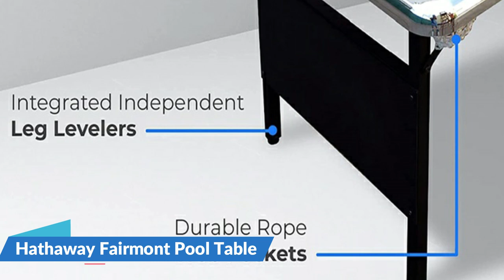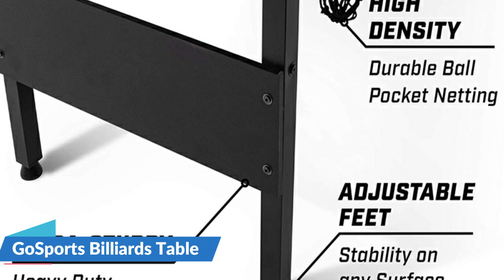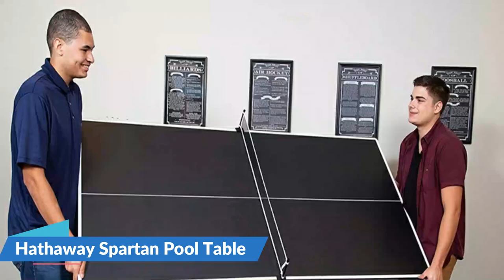Best Pool Tables 2023 👌 Top 5 Best Pool Table Reviews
Only the Best pool tables we listed in today's best PRODUCT reviews video. We try to pick the Best pool tables on price per value. Check Links in below for price of best pool tables we listed in this video:

✅  1. Hathaway Fairmont Pool Table  ✓
✅  2. GoSports Billiards Table  ✓
✅  3. Mizerak Dynasty Billiard Table ✓
✅  4. Hathaway Spartan Pool Table ✓
✅  5. American Legend Kirkwood Billiard Table ✓

★ All above pool tables links (paid link) are Applicable in USA, Canada & UK ★

What we do: Our team analyzes lots of best pool tables reviews that are designed for different kinds of users. We also take expert's suggestions to make the best portable pool table, also pick some best PRODUCT. We will take into consideration quality, features, and price; so you can decide which foldable pool tables is best for you. We hope our findings will help you find the most accurate and best mini pool tables for the money.